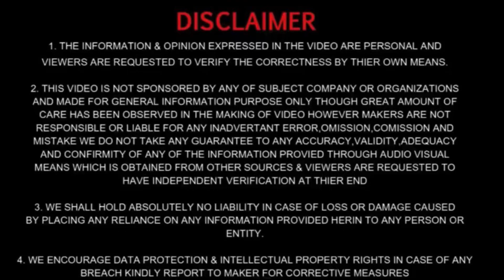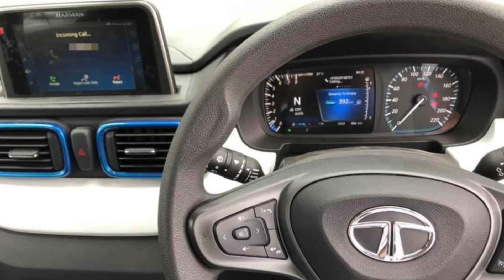Finally TATA PUNCH Fully Revealed | Full Exterior Revealed | New Interior | Launch & Price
Credit :- Rushlane.com